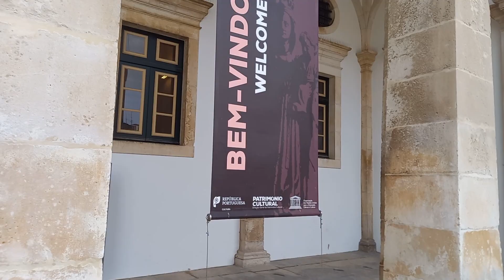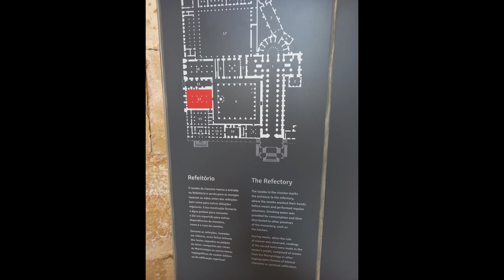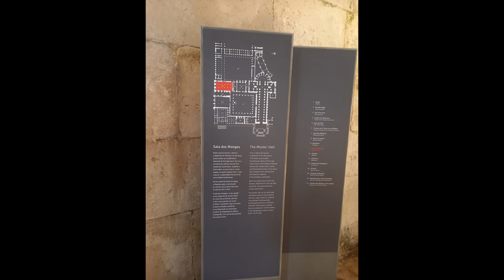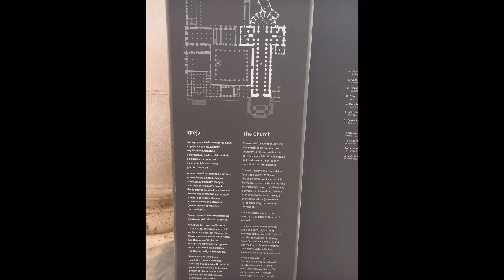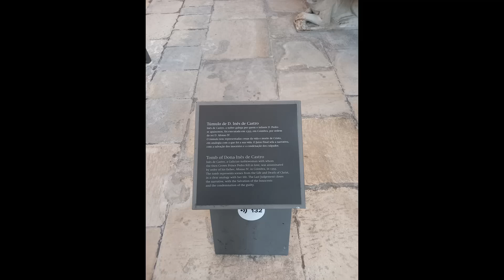AGUEDA PERE NOEL PLUS GRAND DU MONDE - COUVENT ALCOBACA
DECOUVERTE